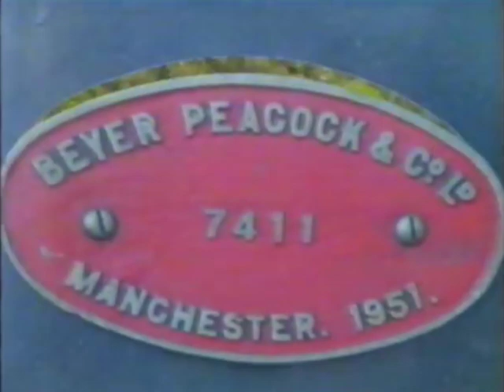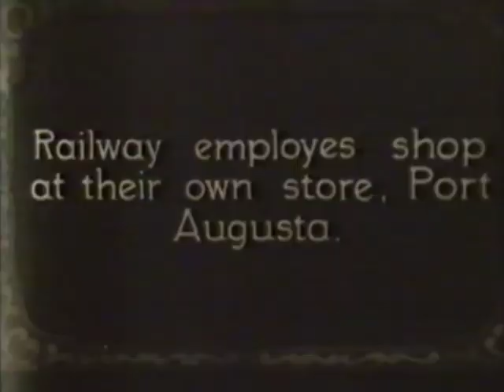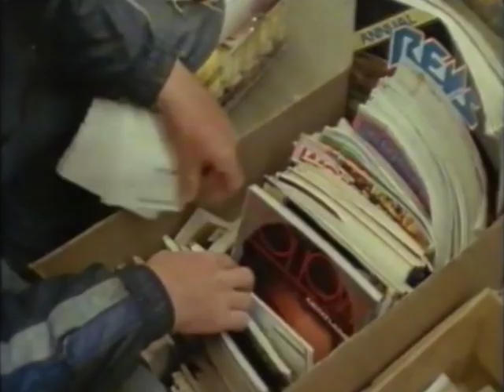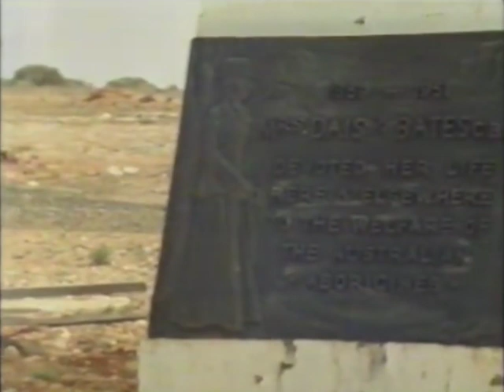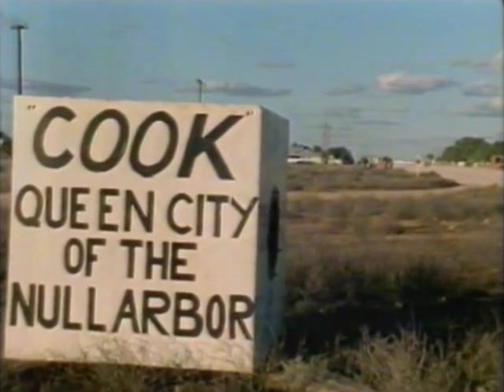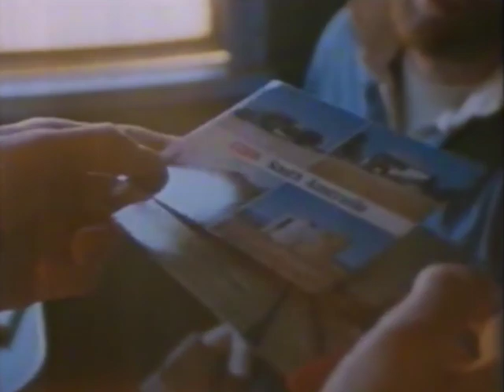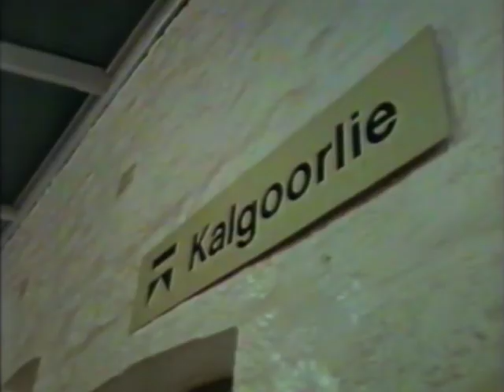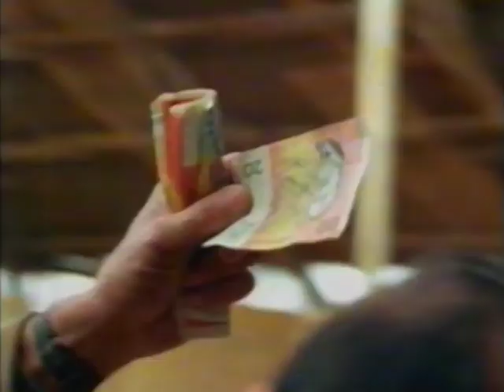Rails around Australia - Episode 4 - The desert trains - 1987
A journey by train is definitely an adventure. This five part documentary series showcases some of the most stunning sights and fascinating rail facts our great country has to offer.